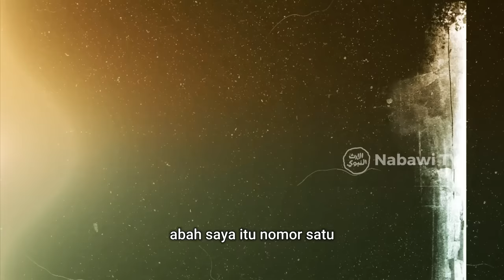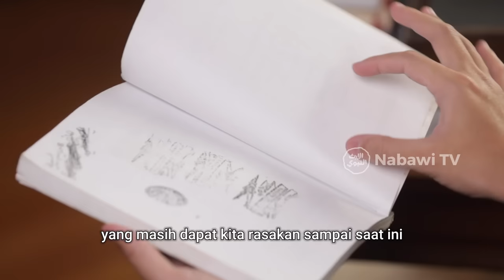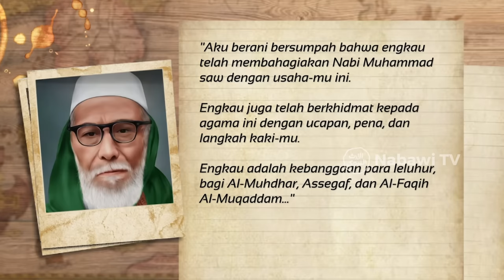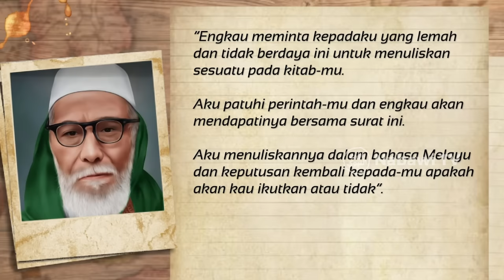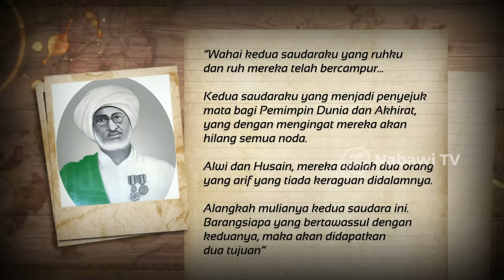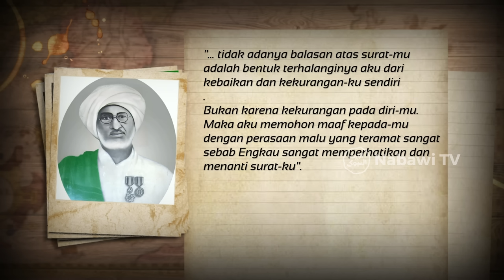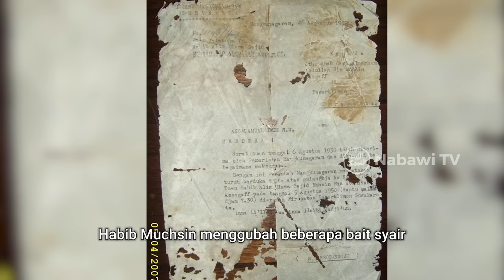Biografi Habib Muhsin bin Abdullah Assegaf, simak kisahnya❗ | JEJAK ULAMA Eps. 8 Nabawi TV